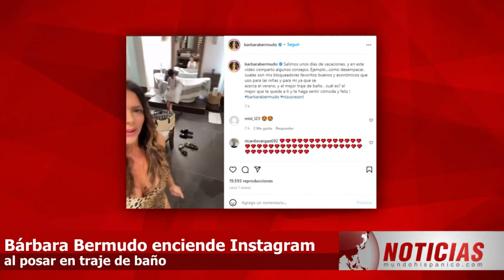Bárbara Bermudo enciende instagram al posar en traje de baño